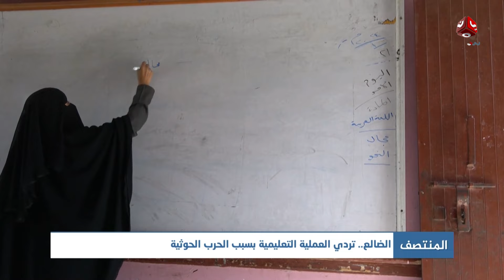الضالع.. تردي العملية التعليمية بسبب الحرب الحوثية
قناة فضائية يمنية مستقلة تبث على مدار النايلسات بالترددات التالية :
HD     11257/H/27500
SD     11391/V/27500

صفحتنا المنوعة على الفيس بوك